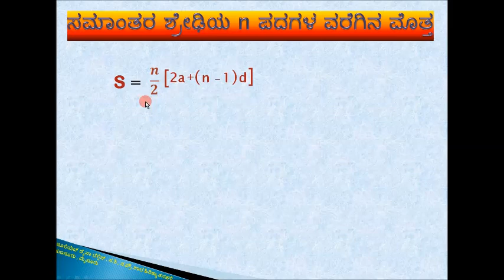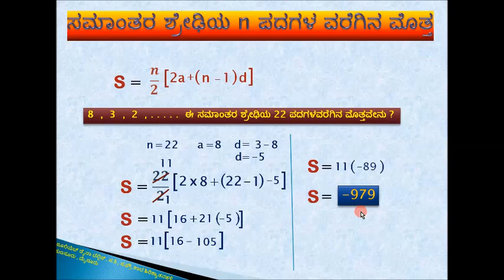ಸಮಾಂತರ ಶ್ರೇಢಿಯ n ಪದಗಳ ಮೊತ್ತ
ಸಮಾಂತರ ಶ್ರೇಢಿಯ n ಪದಗಳ ಮೊತ್ತವನ್ನು ಕಂಡುಹಿಡಿಯುವುದು